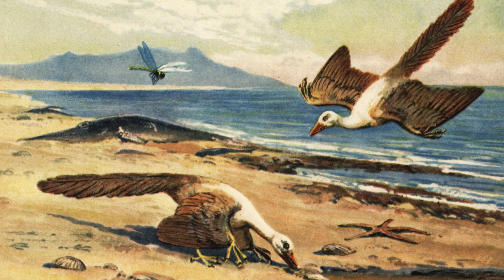How did dinosaurs help evolutionary theory?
Michael Taylor explains how the discovery of dinosaur bones in the 19th century helped reinforce Darwin's controversial theory of evolution.